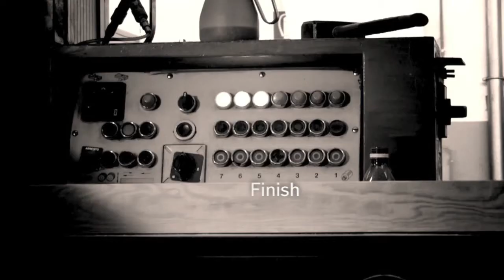Bellini Fine Moulding (B&W)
Exclusive Designs | Handcrafted in Italy